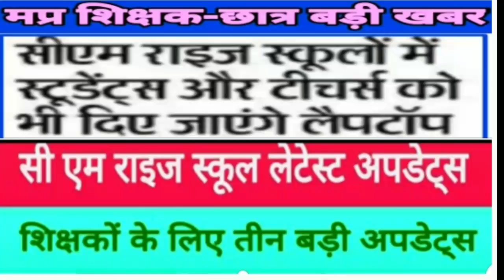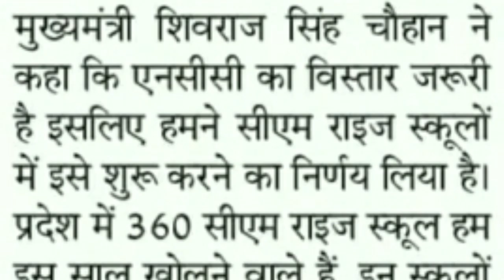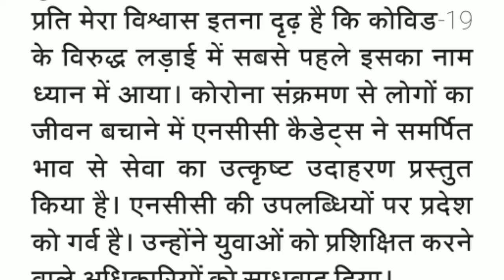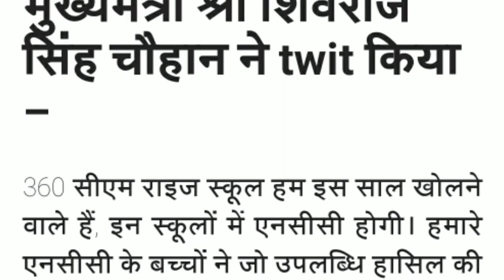मप्र के सीएम राइज स्कूलों में शिक्षक व छात्रों को मिलेंगे लैपटॉप/ शुरू किया जाएगा एनसीसी संगठन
AmazingSmriti Teachers and students will get laptops in CM Rise Schools of MP / NCC organization will be started

समस्त कर्मचारी, शिक्षक व शिक्षा संबंधी सभी प्रकार की जानकारियों के लिये इस ग्रुप से जुड़े और अपने साथी शिक्षकों को भी जोड़े । धन्यवाद 🙏